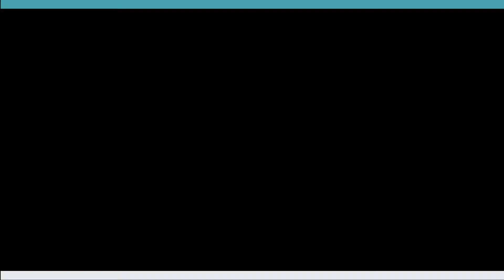JOY - what is it? How can you get more of it?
During the holiday season we give and receive cards with "JOY". But what is joy afterall? And how can you get more joy in your life? Find out in this video.

For more inspiration on assertiveness, how to be more assertive and have confident, candid and caring conversations at work:

Get the free course on How to Be Assertive at Work

Sign up the course on How to Be Assertive and Speak Up with Confidence for $9.99

You should not rely upon any information contained on this channel. Assertive Way LLC and its member(s) do not guarantee the quality, accuracy, relevance or use of this content or any other links referenced. Neither Assertive Way LLC nor its member(s) will be liable under any circumstances for damages of any kind. Assertive Way LLC and its member(s) accepts no responsibility for the opinions and information posted by anyone on the channel or comments. In no event will Assertive Way LLC or its member(s) be liable to you or anyone else for any decision made or action taken by you based on information on this channel.